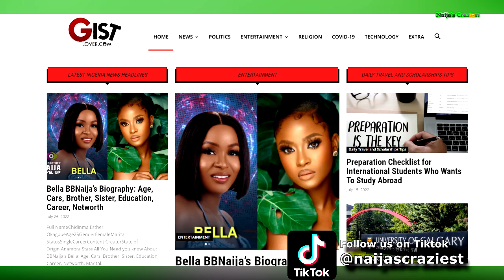Apostle Suleman | Full List Of Nollywood Actresses He Has Slept With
Apostle Johnson Suleman | Complete List Of Nollywood Actresses He Has Slept With including Halima Abubakar